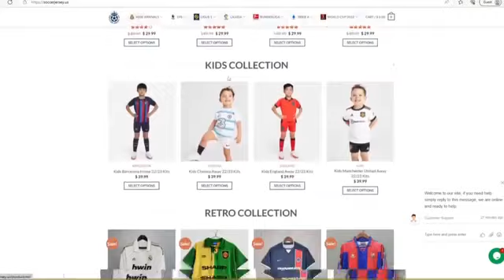Cincinnati 3-3 Inter Miami all goals and penalties highlights|Messi make it to a second final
Cincinnati 3-3 Inter Miami all goals and penalties highlights|Messi make it to a second final in one week.